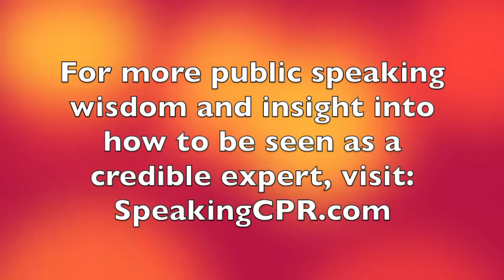Stop Telling People You're a Speaker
If you're a speaker, why wouldn't you want to tell people?

The reason is very simple, and this video tells you why.